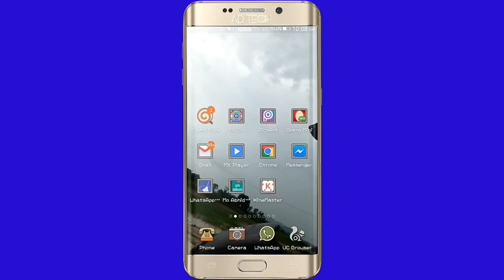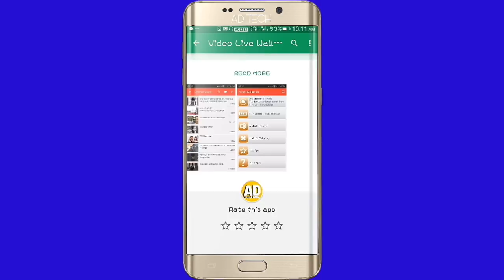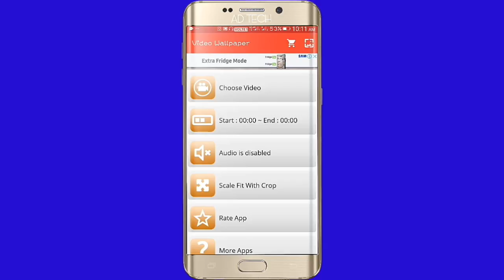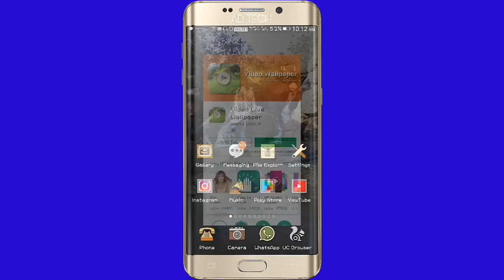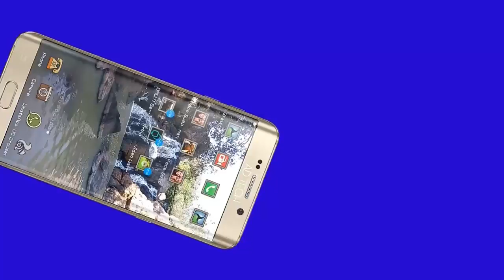ଫୋନ୍ ରେ ଭିଡ଼ିଓ ୱାଲପେପର୍ କେମିତି ଲଗେଇବେ || Set your favorite video as Live wallpaper || Odia ✔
Set your favorite video as Live wallpaper

This application allow you to set your memorial video or any video as Live Wallpaper

Background music

Track - WATEVA - see U ( feat johnning )